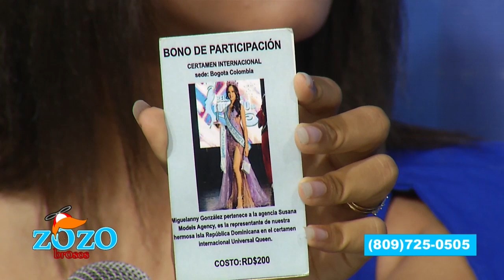Jovencita de La Peña representara la Rep. Dominicana en certamen internacional - Los Zozobrosos